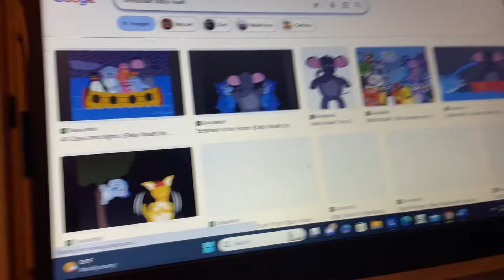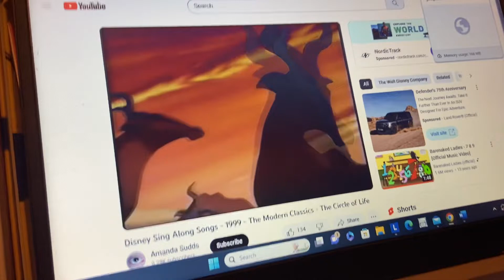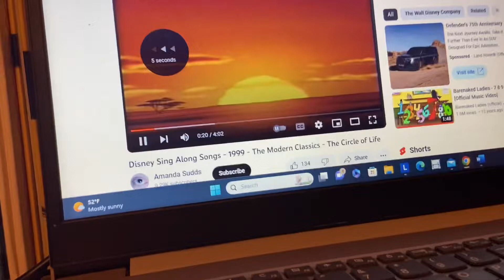July 31st 2015